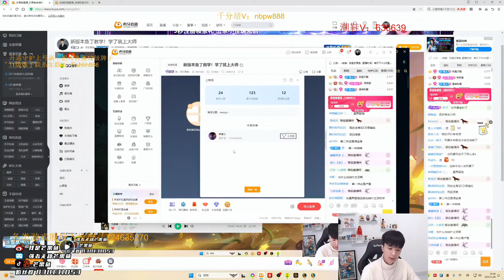Mangofish Fizz vs Zoe ✅ Best Fizz Guide Cn